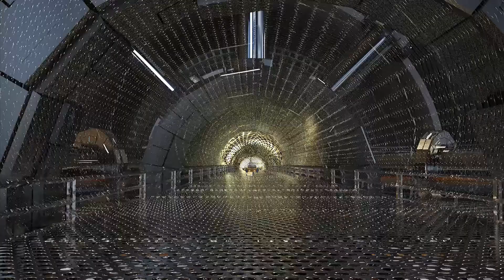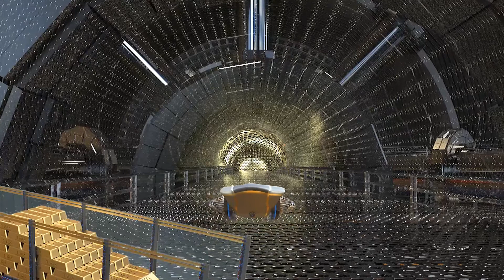GALACTIC FEDERATION FLASH INTO A LIGHTBODY